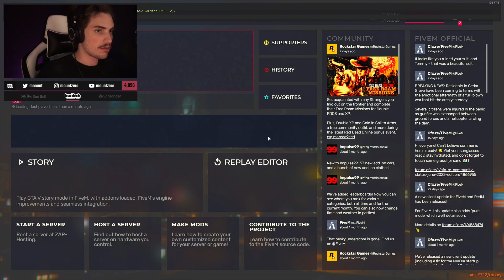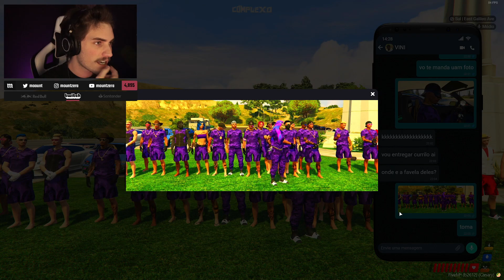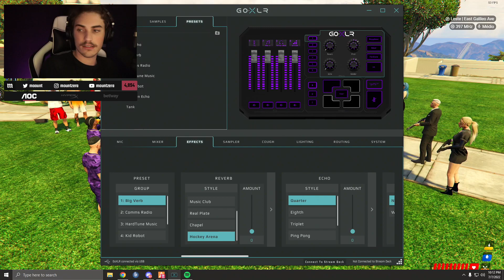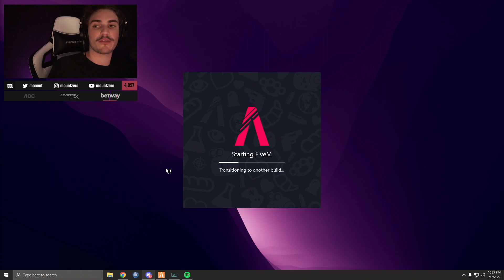NOVO MORADOR DOS ROXOS | (07/07) - COMPLEXO #11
edição: lu4n4_b